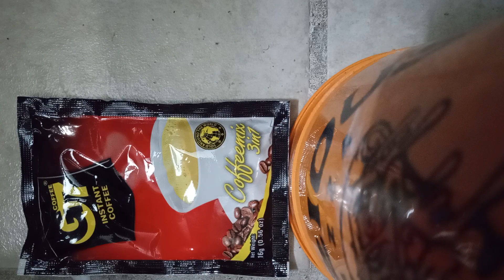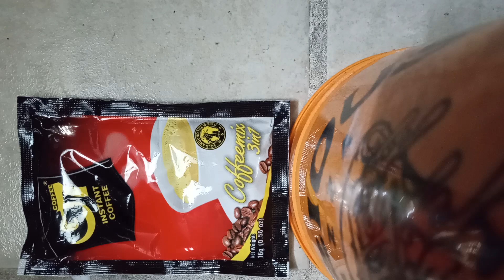sea, and sand (album . . love you